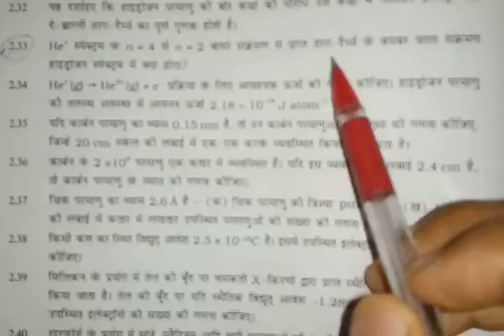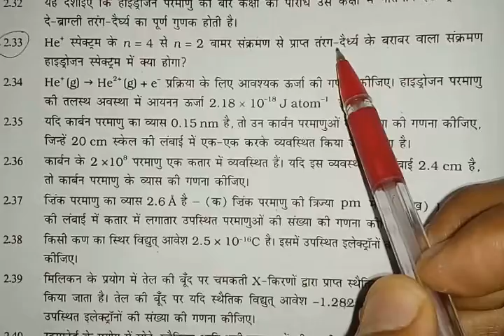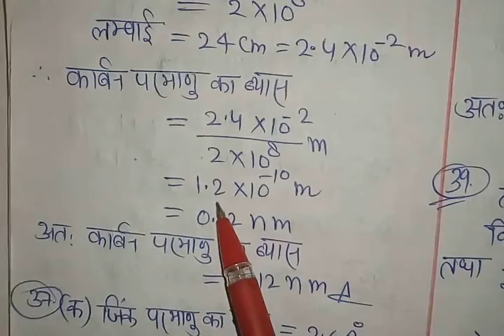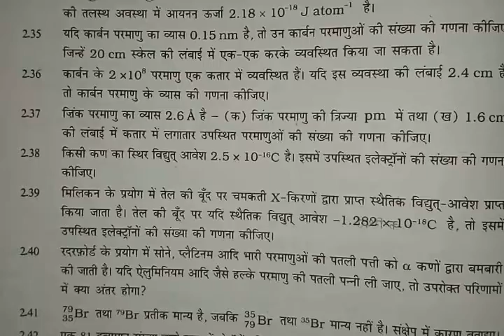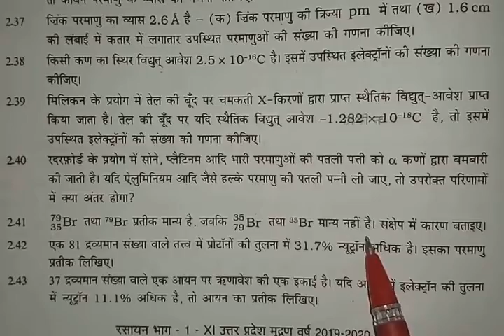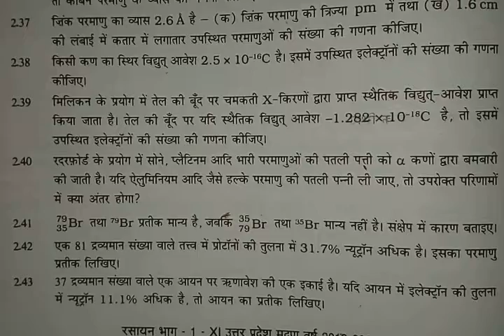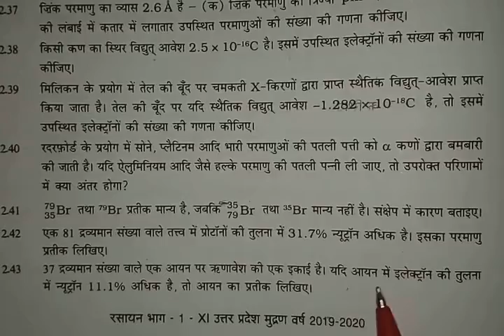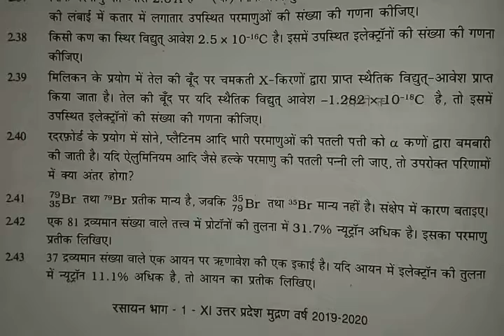Exercise -Ch-2-Q-33 to Q-42 -Part-46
Exercise -Ch-2-Q-33 to Q-42